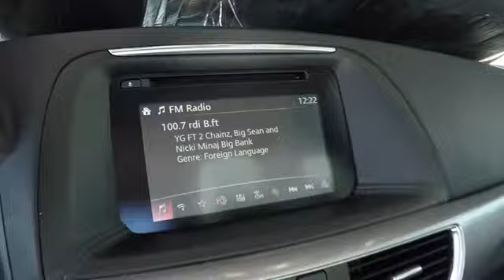Used Mazda CX-5 Touring Sale Price Bay Area Oakland Alameda Hayward Fremont San Leandro CA 422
Jet Black Mica Used Mazda CX-5 Touring Sale Price Lease Bay Area Oakland Alameda Hayward Fremont San Leandro CA

Local Used Car Dealers Inventory Stock# 42227A Used Car Vin#JM3KE2CY3G0603095 Used Mazda CX-5 Touring SUV for Sale in San Leandro Oakland Alameda Hayward Castro Valley San Lorenzo Union City Fremont serving the greater Bay Area California of San Francisco Ca. This vehicle has current used car incentive deals and low price quotes, contact San Leandro Honda before your used car deals expire. Used Mazda CX-5 Touring SUV comes with great customer review ratings on safety, fuel economy and reliability. San Leandro Honda's used car website offers a large inventory of Used Mazda CX-5 Touring to shop from and research local used car products before coming in for a test drive. Today is the right time to purchase Used Mazda CX-5 Touring during The Bay Area's used car sales event serving the greater Fremont area Castro Valley Union City San Lorenzo Pleasanton and Dublin Ca. Contact our Used Car Sales Team at or visit our Used Car Dealer Used Mazda CX-5 Touring If this vehicle is a Certified Honda. Every Certified Used Honda Vehicle at San Leandro Honda is a product of innovative engineering and quality manufacturing. And only well maintained Honda models that are less than six years old and have a maximum of 80,000 miles are eligible for certification. The certification process includes A thorough 182 point mechanical and appearance inspection, performed by the dealer, to ensure that each used vehicle meets Honda Certified Pre Owned Vehicle standards Honda trained technicians scrutinize all major vehicle systems, including brakes, engine, drivetrain, steering, suspension, tires, wheels, exhaust system and vehicle interior and exterior Dealer technicians recondition any component that does not meet our standards Any component that cannot be reconditioned is replaced with Honda Genuine Parts A limited warranty that covers engine and transmission components for up to 7 years/100,000 miles Shop online for a Honda Certified Pre-Owned Vehicle.